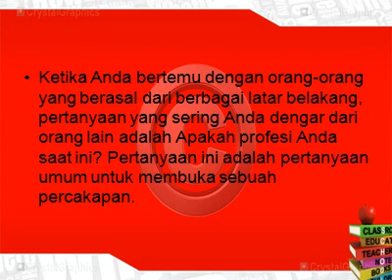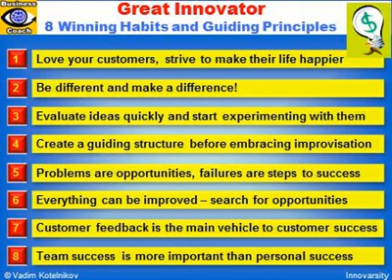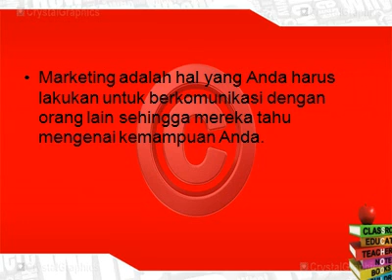Apakah Anda Pencipta Inovasi